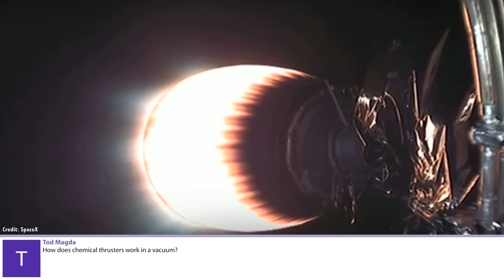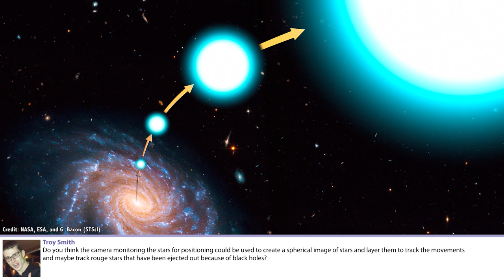Q&A 87: Why Is Starlink So Bright? Is It Right For Starlink To Provide Internet? And More...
In this week's questions show, I give my personal experience of how bright the Starlinks are, and I wonder if companies like SpaceX have the right to provide internet to the planet. Who asked them? Why do people think black holes are so cool? They're scary!

00:28 Why is Starlink so bright?
02:52 Should Starlink provide internet access?
07:02 How do chemical thrusters work in a vacuum?
07:50 Sgr A* is pretty cool?
09:09 Launch providers should provide a discount for science
10:16 Could Starlink satellites do science too?
12:50 Will corporations and governments surveil us?
14:45 Am I using a green screen
15:47 Can Starlink be blocked?
18:21 Worried about space junk?
18:40 Should you invest in SpaceX?
20:00 Should we trust Elon Musk?